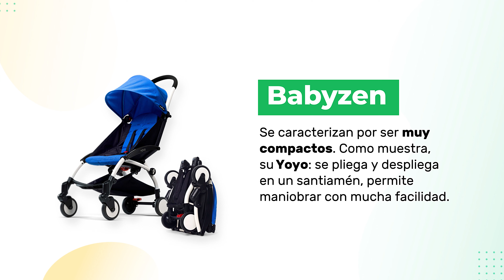Los mejores carritos de bebé calidad precio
Descubre cuáles son los mejores carritos de bebé teniendo en cuenta la seguridad del recién nacido y sus necesidades. ¡Va a ir más ancho que largo!